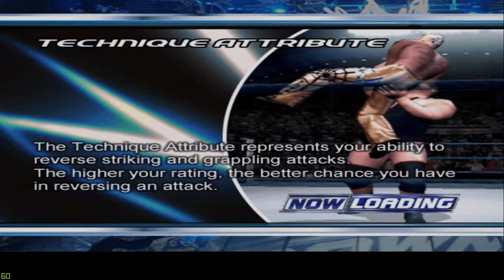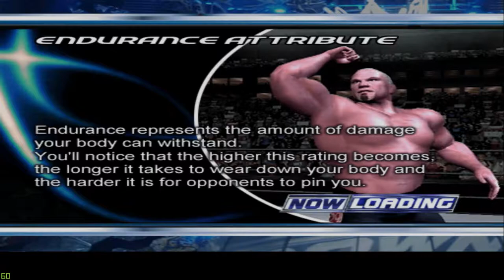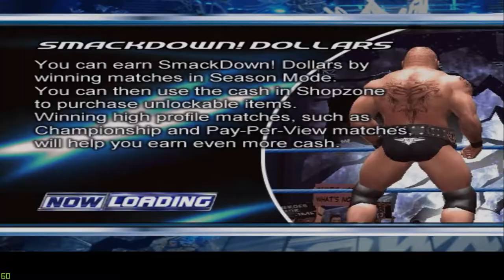Smack Down Here Comes The Pain #2 PC 2020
WWE SmackDown! Here Comes the Pain is a professional wrestling video game developed by Yuke's and published by THQ for PlayStation 2. It is the sequel to WWE SmackDown! Shut Your Mouth, released in October 2003, and is part of the WWE SmackDown! series based on World Wrestling Entertainment's weekly TV show SmackDown.

Spec:
GPU: GeForce RTX 2070 SUPER
CPU: Intel(R) Core(TM) i7-9700K CPU @ 3.60GHz
Memory: 16 GB RAM (15.94 GB RAM usable)
Current resolution: 1920 x 1080, 60Hz
Operating system: Windows 10 Pro

STREAMING USING BY ShadowPlay  Nvidia

Don't do this in LIVE CHAT or Comment

*Don't use bad words & bad comment
*Don't do Self Promotion or Promote Others
*Don't use repeated messages

 ► Respect Moderators.